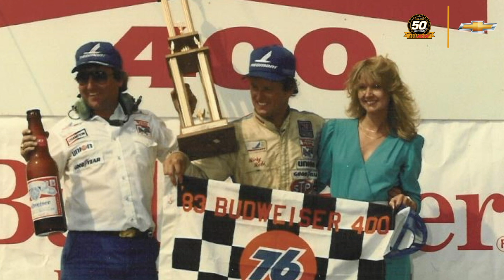In His Own Words: Richard Childress, powered by Chevrolet [Part VII]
The 1980s were a fruitful decade for RCR. Ricky Rudd and Piedmont Airlines certainly contributed to the success of it.